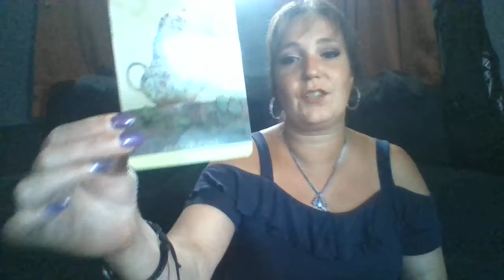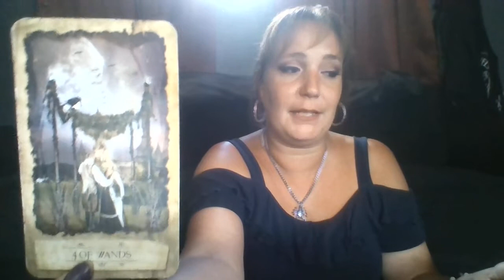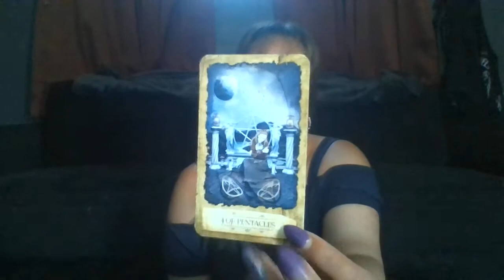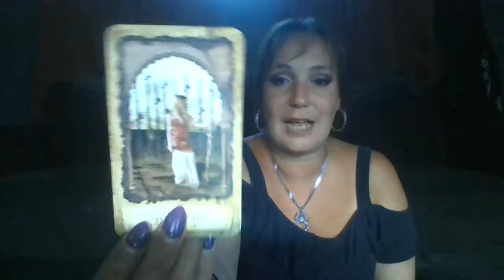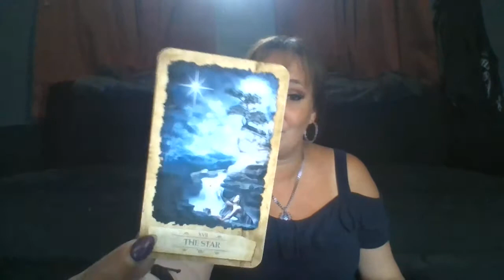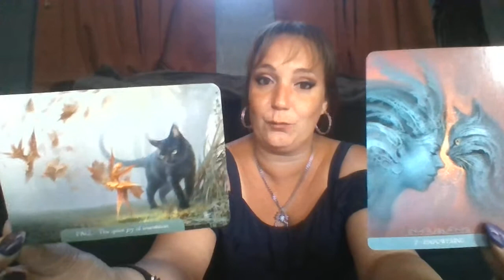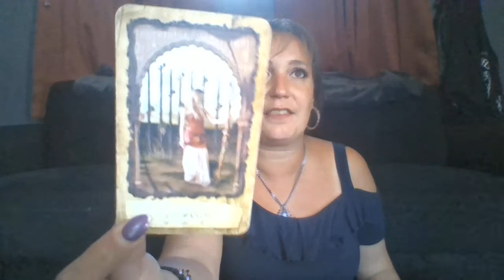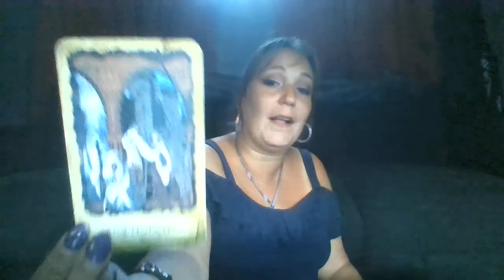August 24th- 30th Weekly Reading! All Signs!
TIME STAMPS

Earth Signs Main Message- 1:20
Virgo- 3:30
Taurus- 8:40
Capricorn- 15:45

Air Signs Main Message- 22:46
Gemini- 25:48
Aquarius- 35:37
Libra- 44:06

Fire Signs Main Message- 52:20
Sagittarius- 55:04
Leo- 1:03:16
Aries- 1:11:24

Water Signs Main Message- 1:19:22
Pisces- 1:22:37
Scorpio- 1:33:58
Cancer- 1:44:49

Racquel